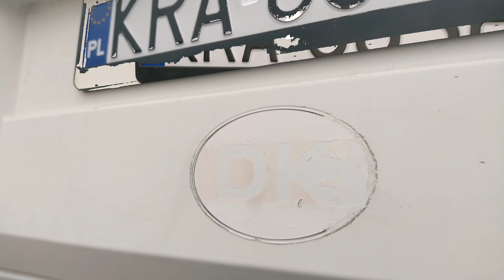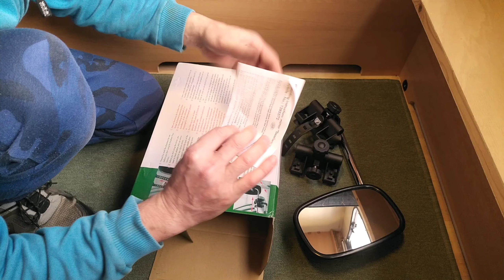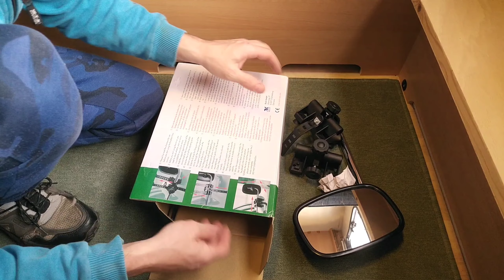Problem z badaniem technicznym, lusterka reich i kuna w nocy. Śmiechu warte😂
Cześć,
dzisiaj zobaczysz jak usunąłem jedyną usterkę którą miałem do podbicia badania technicznego,
było troszke śmiesznie z tymi przyczłapkami. i nie tylko😂😂😂😂no i tak już zostało🙂
lampy i bojler również podłączone więc

Dlaczego wybrałem takie lusterka? lepsza widoczność a  za tym idzie bezpieczeństwo,
na wyścigi nigdy nie jezdzimy a myśle że przy tych 80-85km/h będzie ok

Zbiornik bojlera Truma TT-2 5L 386zł